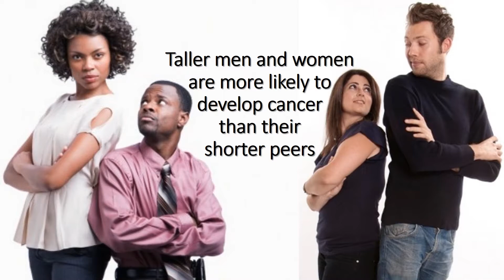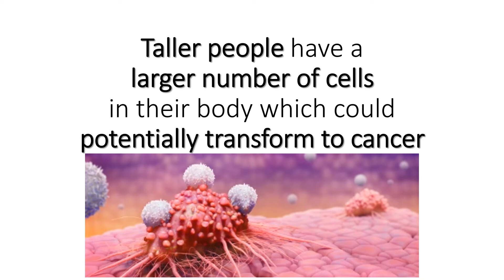Higher risk of cancer if you are tall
Taller men and women are more likely to develop cancer than their shorter peers, researchers from Karolinska Institutet and University of Stockholm in Sweden found. Past studies have already shown that taller people have a higher risk of developing breast cancer and melanoma. According to the present study, breast cancer is increased by 20% for each 10 cm increase in height. Taller people are exposed to higher levels of growth hormone while they are young, which could possibly promote cancer development. They have a larger number of cells in their body which could potentially transform to cancer. They have a higher caloric intake, which has also been linked to cancer.Tall people should not lose any sleep over this news. There is nothing you can do about your height, although there are plenty of things you can do to reduce your risk of cancer, smoking, obesity and poor diet are still greater risks than your height.